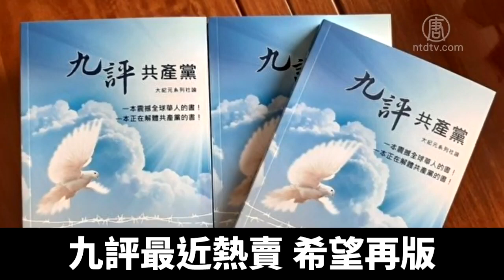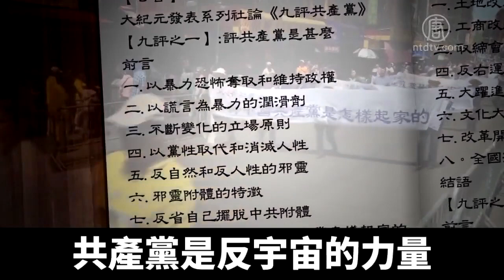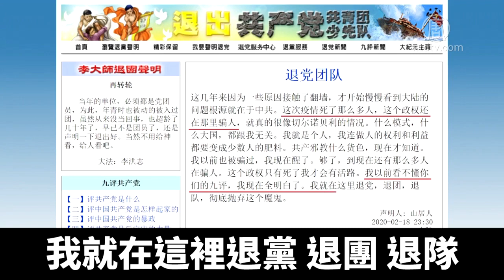疫情引發反思中共 《九評共產黨》熱銷｜新唐人亞太電視｜20200508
16年前大紀元發表系列社論《九評共產黨》，首次揭示共產黨的本質，從此引發退黨大潮。而目前中共肺炎蔓延全球，《九評共產黨》再度熱賣。